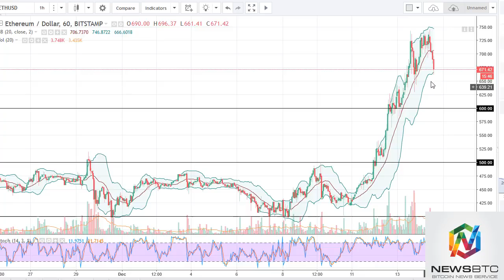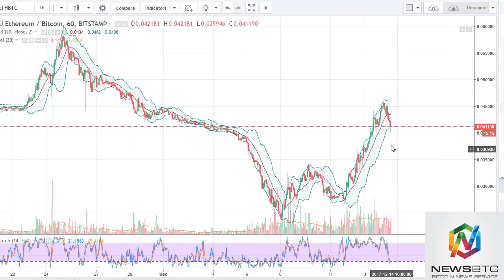Bitcoin/Litecoin/Ethereum/Iota - MEGA-MINI CRYPTO PRICE ANALYSIS (December 15th 2017)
Ethereum fell later in the day on Thursday, reaching down towards the $670 level. I think that the market looks likely to try and find support near the $650 level, and if it cannot find it.

Bitcoin (BTC), Litecoin (LTC), Ethereum (ETH) and IOTA (IOT) cryptocurrency price technical analysis for December 15th 2017. Bitcoin 0:49, Litecoin 6:09, Ethereum 12:28, Iota 16:52.

ETH/USD Ethereum initially fell during the trading session on Friday, testing the vital $600 level. We have rallied significantly since then, so it looks as if this market is going to continue.

ETH/USD Ethereum fell during most of the trading session on Thursday, but found the $400 level to be supportive enough to cause a bounce. By looking at the chart, I se